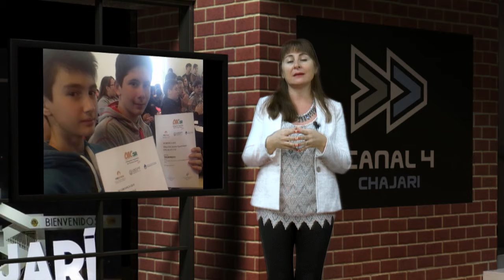Master Criterios 31 08